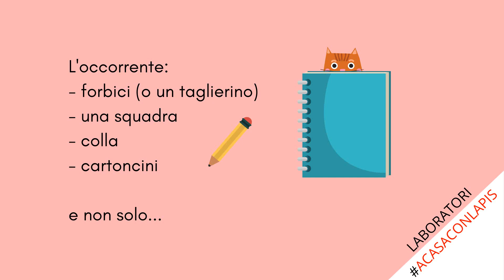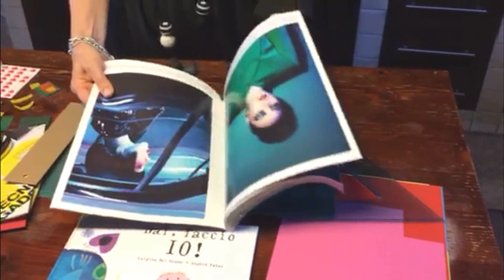Luigina Del Gobbo - Dai, faccio io! [Laboratorio]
Luigina Del Gobbo propone un laboratorio semplice e divertente, con materiali di recupero, per bambini (6+).